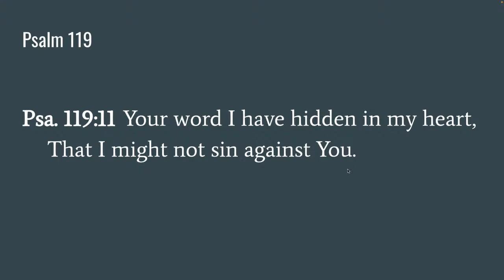The Importance of Scripture Memorization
Visit homeschools.org to learn more about our homeschooling program.